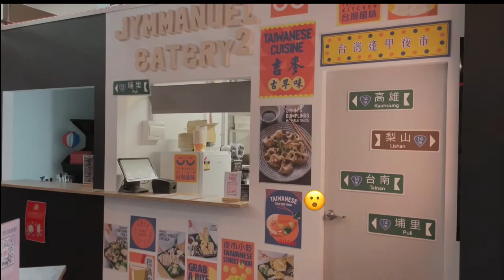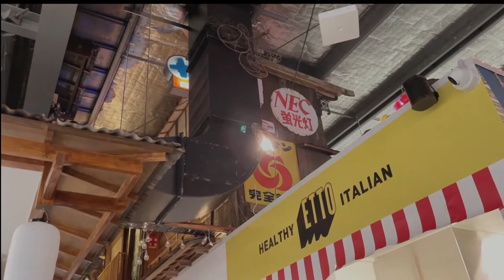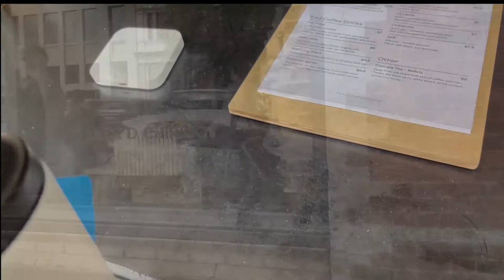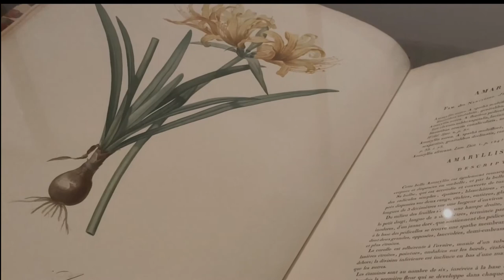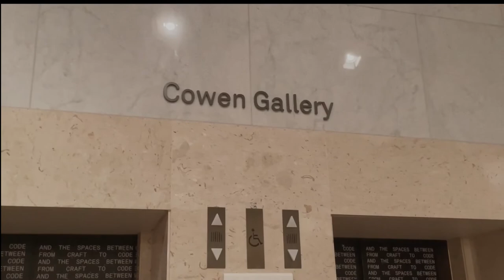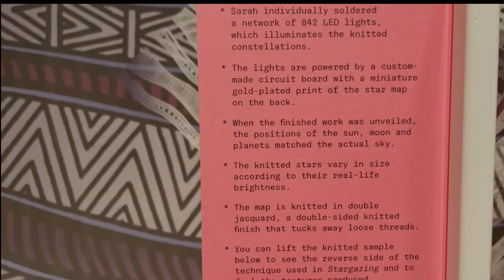Melbourne vlog| path Melbourne超級厲害的手沖咖啡、Tofu Shoten豆腐專賣店、Florian小歐洲早午餐店